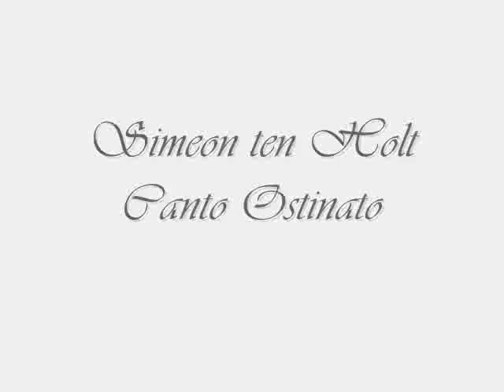10 favourite piano songs 5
10 favourite piano songs 5

A selection of 10 piano pieces that I like.
The photo's are all made by me.

1) Fabrizio Paterlini - Soffia la Notte (0:00 - 1:01)
2) Akria Yamaoka - Theme of Laura (reprise) (1:02 - 1:58)
3) Dax Johnson - Rain (1:59 - 2:53)
4) Agalloch - Summerisle Reprise (2:53 - 3:57)
5) George Winston - Longing/Love (3:57 - 5:02)
6) Simeon ten Holt - Canto Ostinato (5:02 - 6:15)
7) Ewigheim - Odem (6:16 - 7:06)
8) Jon Schmidt - All of me (7:07 - 7:51)
9) Jan Tilman - Handkanten Akt (7:52 - 8:53)
10) Zbigniew Preisner - Les Marionnettes (8:53 - 9:57)

Please don't ask for downloads or mention sites were you can download this.
Reactions with that kind of content wil be removed.